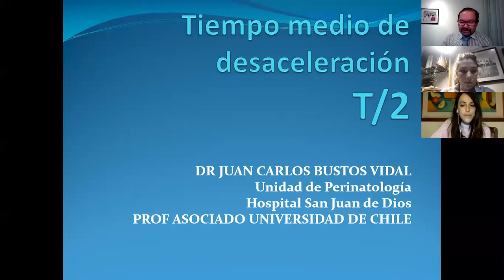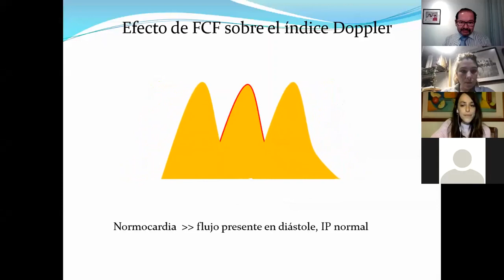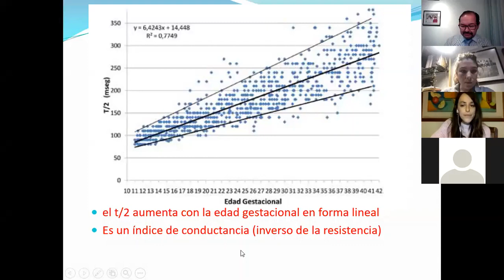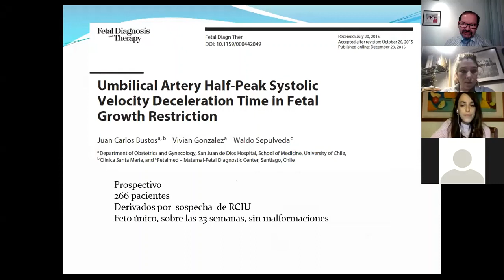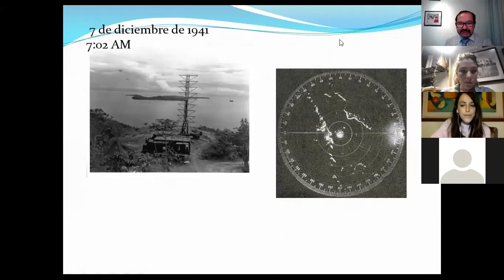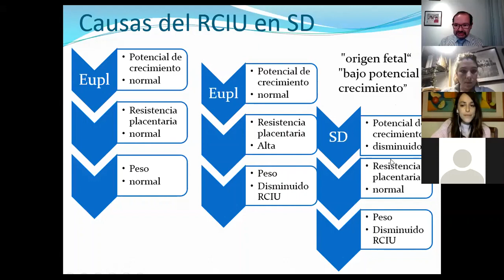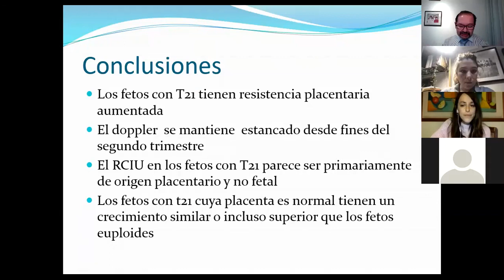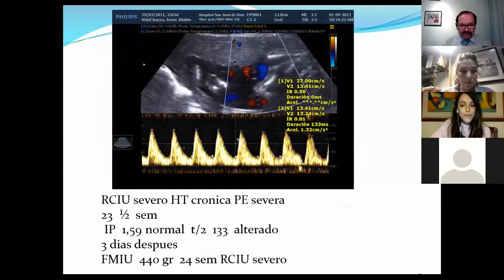Tiempo medio de desaceleración (te medio)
Tercer capitulo del doppler fetal, hablamos del Tiempo Medio de Desaceleración, un aporte 100% original de nuestro grupo